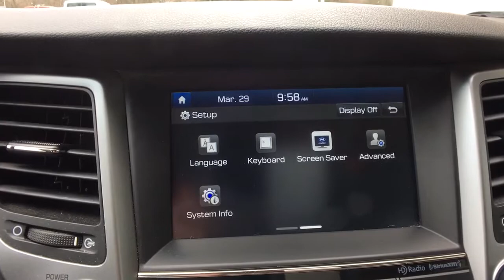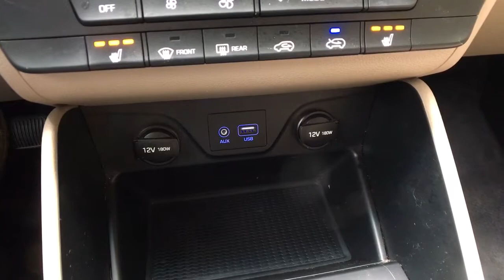2018 Hyundai Tucson Vestal, Binghamton, Ithaca, Johnson City, Big Flats, NY A86825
Ruby Wine Used 2018 Hyundai Tucson available in Vestal, New York at Miller Auto Team. Servicing the Binghamton, Ithaca, Johnson City, Big Flats, NY area.

Certified. Ruby Wine 2018 Hyundai Tucson Value AWD 7-Speed Automatic 1.6L I4 DGI Turbocharged DOHC 16V ULEV II 175hp AWD.Recent Arrival! 24/28 City/Highway MPGHyundai Details:* 173+ Point Inspection* Vehicle History* Roadside Assistance* Includes 10-year/Unlimited mileage Roadside Assistance with Rental Car and Trip Interruption Reimbursement; Please see dealers for specific vehicle eligibility requirements. 10-Year/100000 Mile Hybrid/EV Battery Warranty* Powertrain Limited Warranty: 120 Month/100000 Mile (whichever comes first) from original in-service date* Warranty Deductible: $50* Limited Warranty: 60 Month/60000 Mile (whichever comes first) from original in-service dateAwards:* 2018 KBB.com 10 Best SUVs Under $25000 * 2018 KBB.com 5-Year Cost to Own Awards * 2018 KBB.com 10 Most Awarded Brands